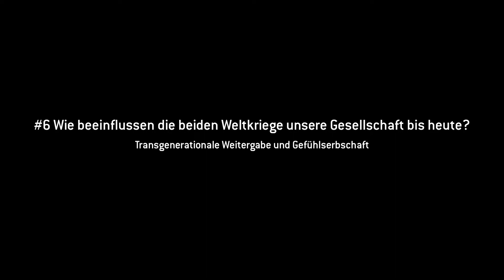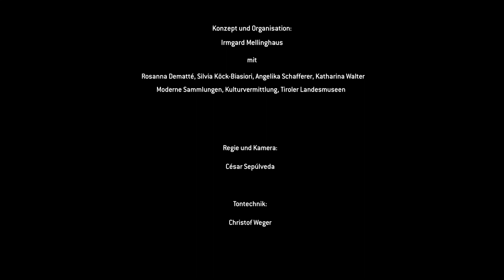Museum im Dialog #6: Wie beeinflussen die beiden Weltkriege unsere Gesellschaft bis heute?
Ein Gespräch im Rahmen der Ausstellung „Für Gott, Kaiser und Vaterland? Propaganda im Ersten Weltkrieg in Tirol“ im Tirol Panorama mit Kaiserjägermuseum in Innsbruck. Mit Vertreter*innen aus Wissenschaft, Kunst, Philosophie, Kultur und Politik wird an vier Abenden der Einfluss des Krieges auf unsere Gesellschaft beleuchtet. Neue Denkmodelle und Umgangsformen werden vorgestellt und diskutiert. Die Entstehung von Feindbildern, die Auswirkungen von Gewalterfahrungen und deren transgenerationale Weitergabe, der Umgang mit Gewaltdarstellungen in Museen, Kunst und Alltag werden genauso Thema sein wie Friedensbemühungen. Das Um- und Überdenken von stereotypen (Feind- und Helden-) Bildern führt zu neuen Denkmodellen, die das anthropozentrische Weltbild radikal in Frage stellen.
Museum im Dialog ist eine Diskussionsreihe der Tiroler Landesmuseen, bei der das Museum Plattform für gesellschaftsrelevante und aktuelle Themen ist.

Gesprächspartner*innen:
Sabine Bode: Journalistin und Autorin
Sebastian Possert: Moderator und Journalist

Konzept und Organisation: Irmgard Mellinghaus
in Zusammenarbeit mit Rosanna Dematté, Silvia Köck-Biasiori, Angelika Schafferer, Katharina Walter
Kooperation: Philosophisch-Historische Fakultät der Universität Innsbruck, Univ.-Prof. Dr. Andreas Oberprantacher

Regie und Kamera: César Sepúlveda
Tontechnik: Christof Weger
Dank an: Ekkehard Hey-Ehrl, Buchhandlung liber wiederin, Innsbruck